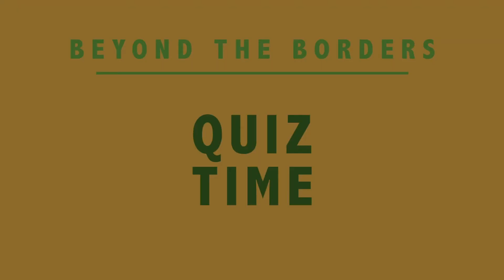Beyond the Borders [Sweden] - Immigration Politics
Sweden grapples with a surge of immigration!